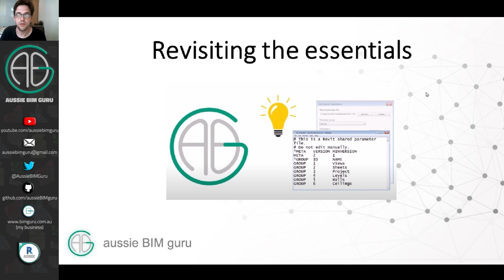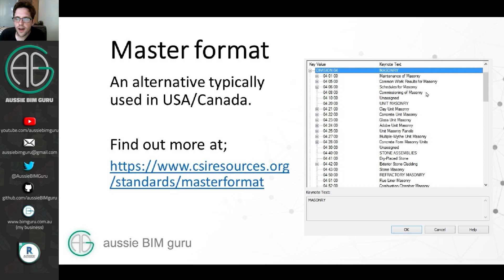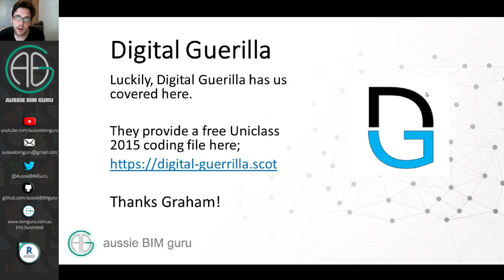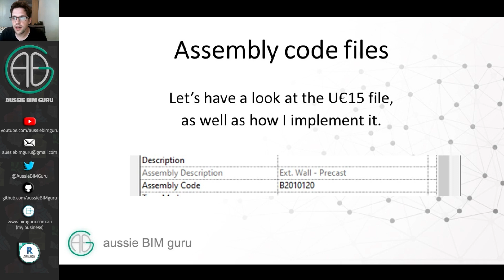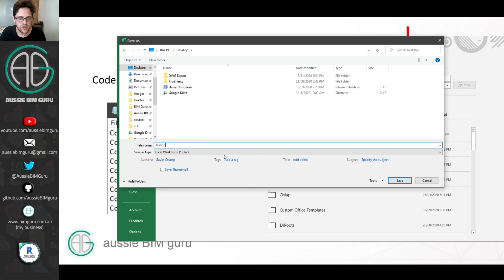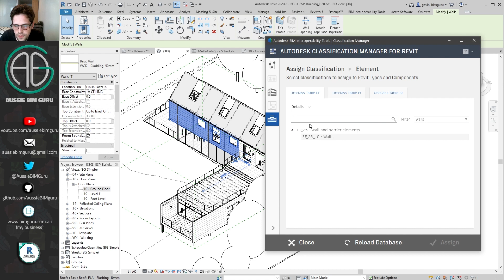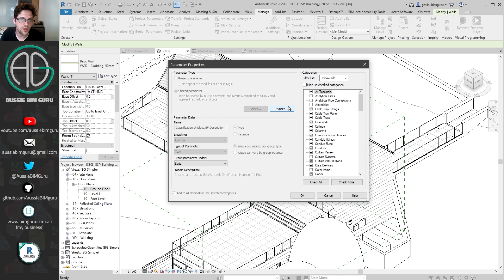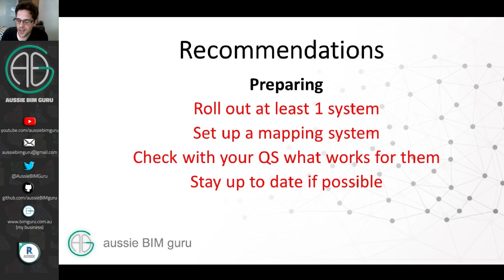Mastering Revit Assembly Codes!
Today’s video focused on best practices and workflows for managing Assembly Codes.

For those who are aware of how this aspect of Revit works, I hope you learn some new techniques and management strategies.

00:00 Intro
1:10 What are they
2:03 Omniclass
2:44 Uniformat
3:14 Master format
3:35 Uniclass 2015
4:15 Uniclass tables
5:00 Scale of data
5:55 Free Uniclass file
6:24 Demonstration
9:05 Assembly code files
13:34 Classification manager
18:36 Cross classification
20:04 Recommendations
21:35 Outro